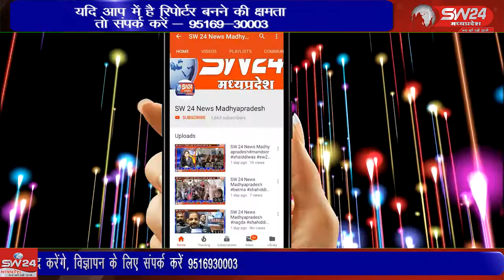शिवपुरी मे दो साल के कोरोना काल के बाद बड़े ही धूमधाम से गजानंद महाराज विराजे है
शिवपुरी मे दो साल के कोरोना काल के बाद बड़े ही धूमधाम से गजानंद महाराज विराजे है इस साल भक्तों में खुशी की लहर दिखाई दी है पुरानी शिवपुरी गणेश चौक पर पूर्व पार्षद रेखा गब्बर सिंह परिहार और भक्तगणों के द्वारा बाप्पा का स्वागत किया गया है शिवपुरी से युसूफ खान की रिपोर्ट